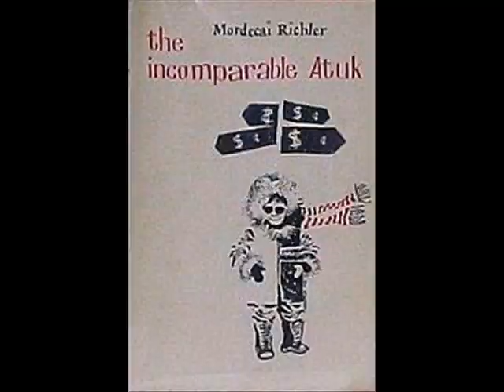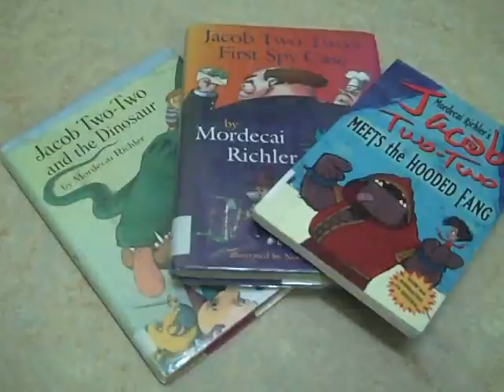Mordecai Richler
gr